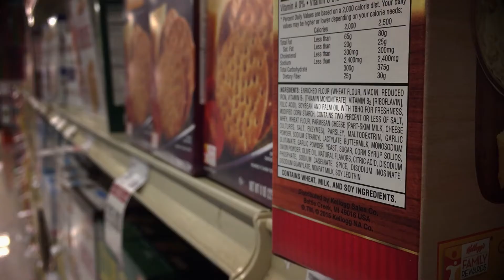Palm Oil & The Leuser Ecosystem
The Leuser Ecosystem—the last place on earth where Sumatran tigers, orangutans, rhinos, and elephants live together in the wild–is being lost to the palm oil industry. Ordered rows of oil palms replace the once bountiful biodiversity of the natural rainforest.  Demand for palm oil is driving this destruction. It’s in many of the snack foods, soaps, shampoos, and other products that we find in our local grocery stores every day. Vote with your dollars and demand conflict-free palm oil today.

for more information on our video series and to download exclusive art!